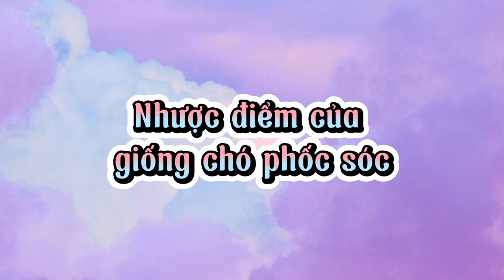Những điều cần biết khi chuẩn bị nuôi một chú chó phốc sóc | Bánh Bò Pomeranian Vlog #22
Bánh Bò Pomeranian là trại nhân giống chó phốc sóc thuần chủng, cung cấp chó phốc sóc và dịch vụ phối giống chó phốc sóc.

Xem thêm các sản phẩm cần thiết cho bé cún của bạn tại đây:

Follow Fanpage chúng mình để xem thêm thông tin về các đàn cún con đang bán